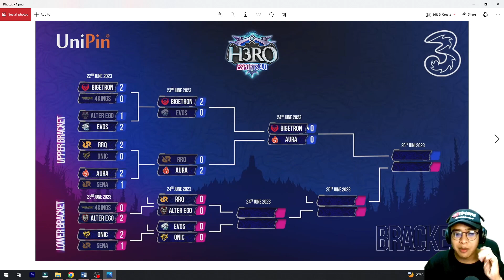JADWAL H3RO ESPORTS PLAYOFF DAY 3 HARI INI Sabtu 24 Juni 2023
JADWAL H3RO ESPORTS PLAYOFF DAY 3 Sabtu 24 Juni 2023 | XINNN VS REKT IS REAL !!

S: H3RO ESPORTS 4.0 PLAYOFF DAY 3

And Super Thanks di bawah video yagesya..

Terima Kasih, Matur Suwun And Thank You 😊